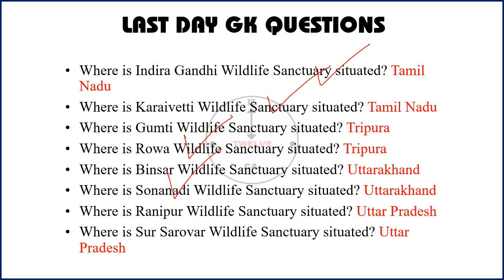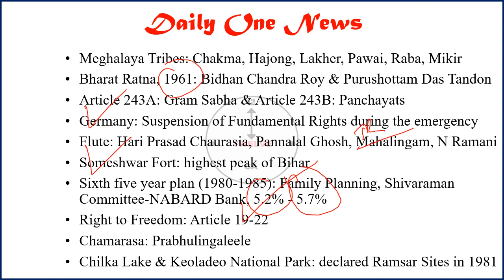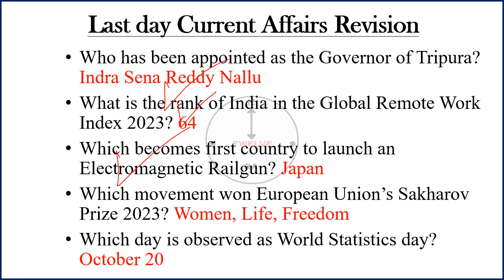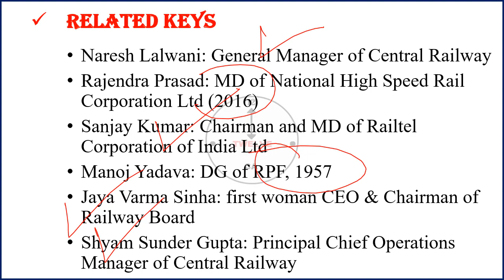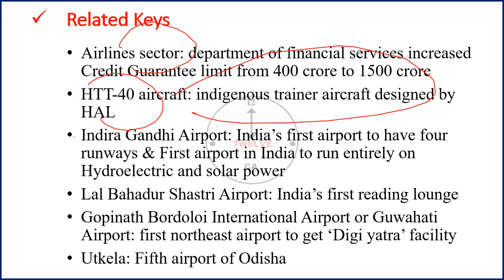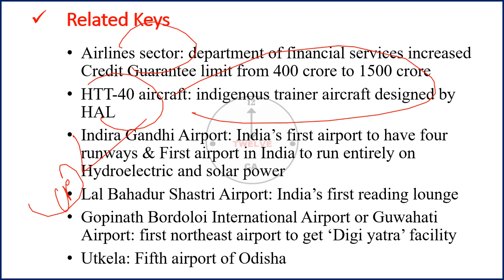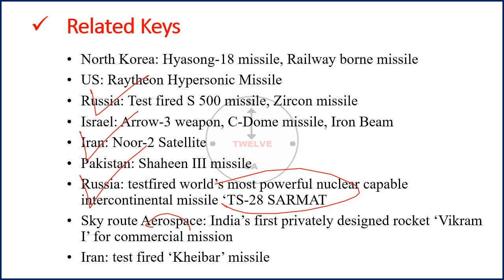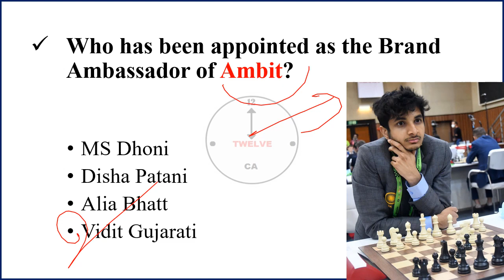27 October 2023 Current Affairs in English | Current Affairs Today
27 October 2023 Current Affairs in English | Current Affairs Today | Current Affairs 2023

2022 current affairs english